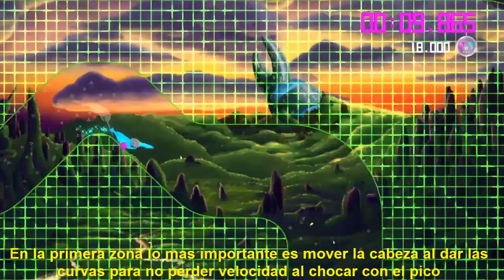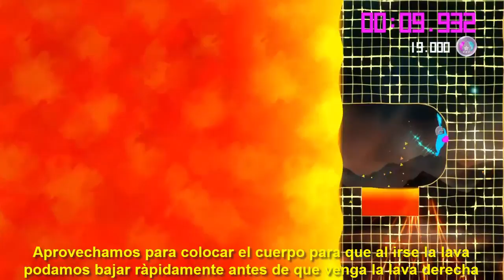Starwhal - Guía de desafíos: Obstáculos - Media (Medallas de platino / Platinum Medals)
Vídeo donde muestro como conseguir las medallas de platino en el modo desafío, categoría obstáculos - Medio, necesarias para varios trofeos, en especial "Demasiado fácil", de Starwhal, juego como parte del catálogo de juegos Plus de febrero de 2017.
Niveles:
A toda vela         0:14
Zona de peligro 0:46
La cloaca            1:15
¡Ay, ay, ay!           1:40
Indestructible    2:19
Bucle de lava     2:53

Para mas información sobre los trofeos del juego aquí dejo mi guía escrita